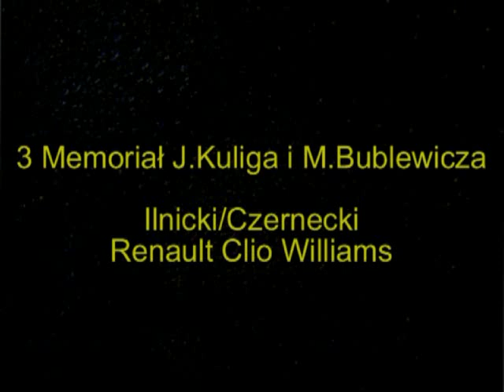3 Memoriał Wieliczka - Piotr Ilnicki - Renault Clio Williams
3 Memoriał J.Kuliga i M.Bublewicza. Wieliczka 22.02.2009
Przejazdy załogi Piotr Ilnicki/Michał Czernecki, 4 miejsce w klasie II.